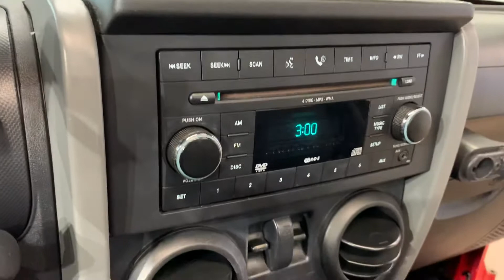2010 Jeep Wrangler Sport 4X4 #113364